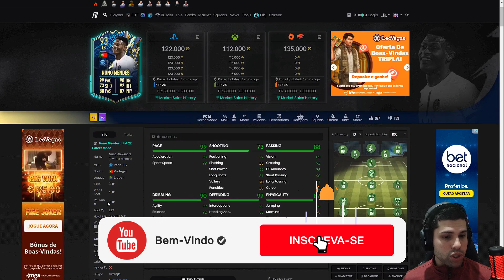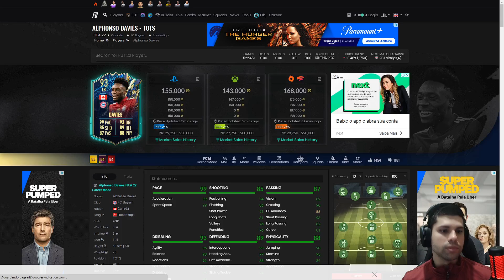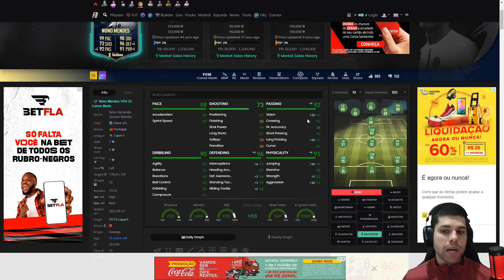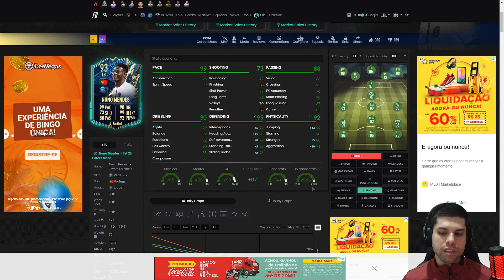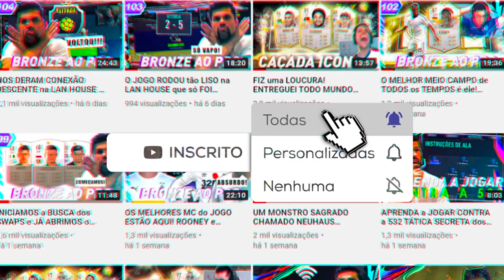SEM DUVIDAS um dos MELHORES LATERAIS do JOGO! | NUNO MENDES 93 - TOTS | PLAYER REVIEW I FIFA 22 UT